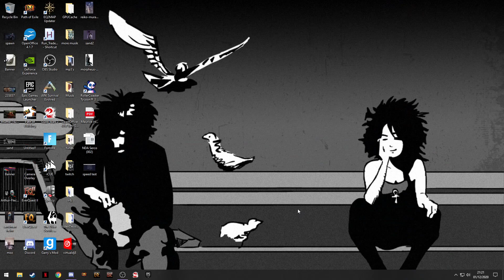FORTNITE Galactus battle in fortnite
this is the live battle in fortnite well it was live at the time lol